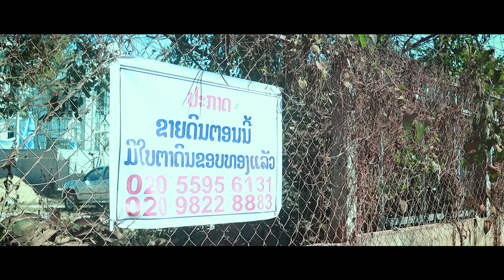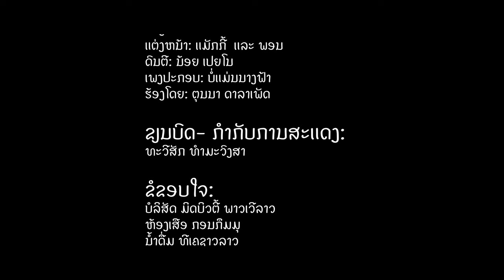ບໍ່ແມ່ນນາງຟ້າ (ແຫມອຳເມີຫຣາງຍາມປືເສືອມ ຫນັງສັ້ນ) / ไม่ใช้นางฟ้า หนังสั้นลาว / Not angle Laos drama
ລະຄອນສັ້ນ: ບໍ່ແມ່ນນາງຟ້າ
ນັກສະແດງ
ທ້າວ ສາຍທິດ ແສງມະນີ                        ອິນ
ນາງ ຮົ່ມໄຊ ແສງສະຫວ່າງ                      ດາ
ນາງ ບົວສະຫວັນ ສຸກດາຈັນ                  ລາຕີ
ທ້າວ ຄຳຫລ້າ  ບົວສີອຳພອນ                 ພົງ
ນາງ ດາ ຈັນທະສຸກ                                ອຳ

ມືກ້ອງ-ຕັດຕໍ່ : ທະວີໄຊ
ສຽງ:  ບ໊ອບບີ້
ແສງ: ເຈມ ປານີ
ແຕ່ງຫນ້າ: ແມັກກີ້
ດົນຕີ: ນ້ອຍ ເປຍໂນ
ເພງປະກອບ: ບໍ່ແມ່ນນາງຟ້າ
ຮ້ອງໂດຍ: ຕຸນນາ ດາລາເພັດ

ຂຽນບົດ- ກຳກັບການສະແດງ: ທະວີສັກ ທຳມະວົງສາ

ຂໍຂອບໃຈ:
ບໍລິສັດ ມິດບິວຕີ້ ພາວເວີລາວ
ຫ້ອງເສືອ ກອນກຶມມຸ
ນໍ້າດື່ມ ທີເຄຊາວລາວ
ຜະລິດໂດຍ: ທີເຄຊາວລາວ 2024